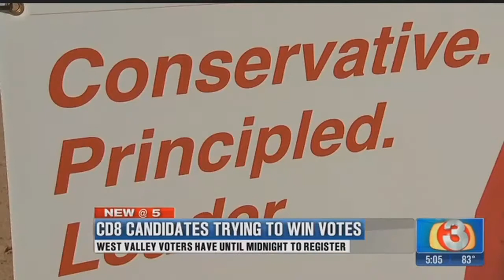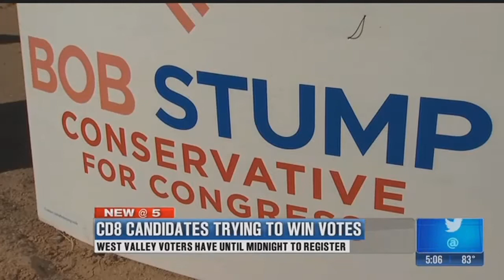VIDEO: War of words about using the name 'Bob Stump'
A couple of families are in a verbal spat over who can use the name &quot;Bob Stump&quot; in the race to fill the seat in Arizona's Eighth Congressional District. (Monday, January 29, 2018)